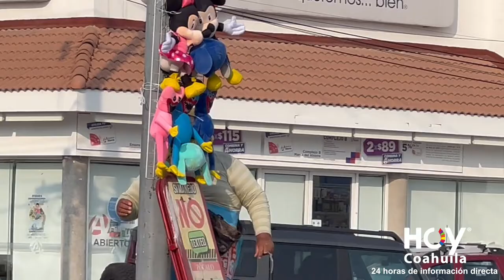Bombon Bombochas el payaso de crucero mas querido en Monclova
Bombochas vende sus peluches en los cruceros de Monclova, Coahuila. México.